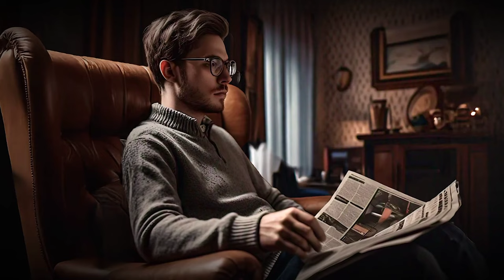Inspiring Journey of Sumit Antil: A Paralympics Legend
Watch Sumit Antil, the Indian para javelin thrower, make history at the Paris Paralympics! Sumit successfully defended his gold medal by setting a new Paralympic record. His incredible second throw went for a staggering 70.59 meters, surpassing the previous record. Witness this exceptional athlete's journey to victory.